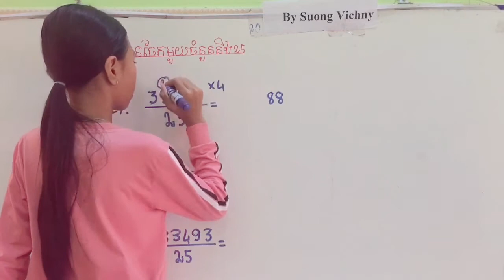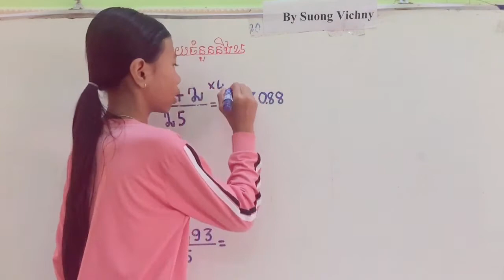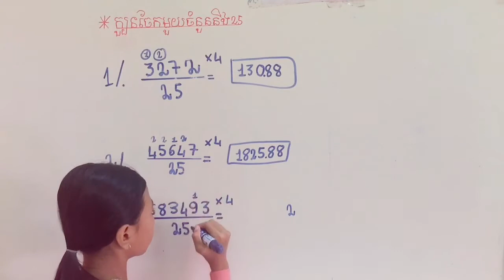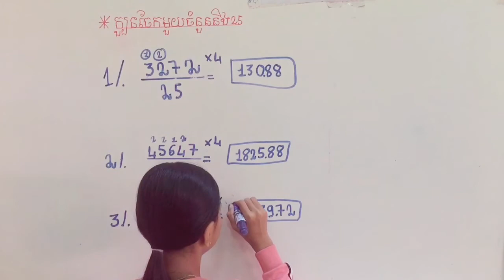Divide Trick | Vedic Maths Tricks For Fast Calculation | ចែកនឹង២៥ | By Suong Vichny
Hello Friends
In this video you will learn amazing trick of division. you can get the answer of division without doing the division so it is a magical trick.
So this video is helpful for all aspirants preparing for RRB, SSC, SSC CGL,  & other Govt. Exams.
អរគុណសម្រាប់ការចូលទស្សនាវីដេអូយើងខ្ញុំ សូមជួយចុចsubscribe និងរូបកណ្ដឹងអោយផង ដើម្បីទទួលបានវីដេអូថ្មីៗបន្ថែមទៀត។
បើចង់មើលវីដេអូផ្សេងទៀតសូមចូលទៅកាន់linkខាងក្រោម៖
●▬▬▬▬▬♥កម្រិតបឋម(ថ្នាក់ទី៥)♥▬▬▬▬▬●
●▬▬▬▬▬♥កម្រិតវិទ្យាល័យ♥▬▬▬▬▬●
-គោលបំណងនៃការបង្កើតវីដេអូនេះ គឺដើម្បីកូនខ្មែរចេះប្រើប្រាស់ពេលវេលាទំនេរអោយមានប្រយោជន៍ដើម្បីពង្រឹងពុទ្ធិបន្ថែមទៀត។យើងខ្ញុំសូមអធ្យាស្រ័យពីសំណាក់អ្នកទស្សនាទាំងអស់ ប្រសិនបើមានការខុសឆ្គងត្រង់ណា យើងខ្ញុំសូមទទួលនូវការរិះគន់ដើម្បីស្ថាបនា សូមអរគុណ!